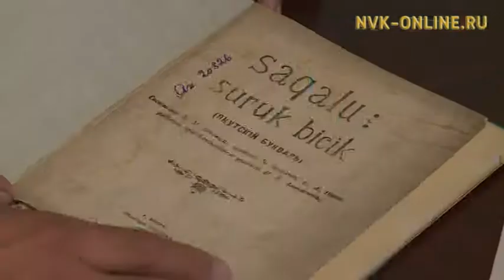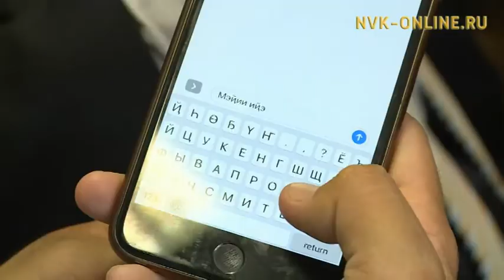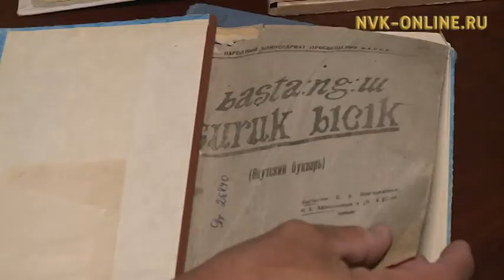Сахабыт тылыттан дорҕооннор умнулуннулар